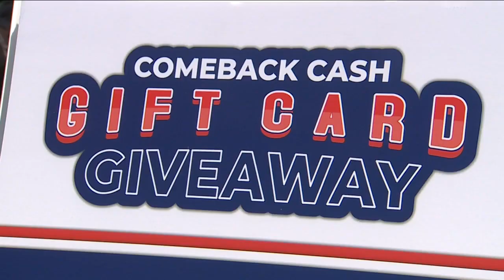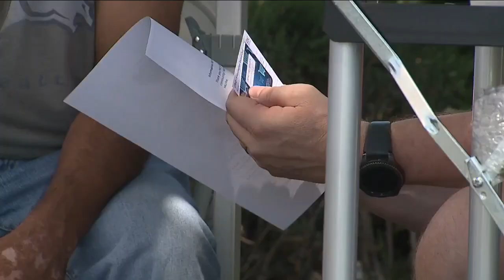$100 gift card convinces some hesitant Coloradans to get COVID-19 vaccine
Colorado is trying a new incentive to get people to roll up their sleeves. A $100 Walmart gift card seems to have done the trick for dozens who waited in line to get their coronavirus vaccines in an Aurora Walmart parking lot where a mobile vaccination site was set up Thursday.